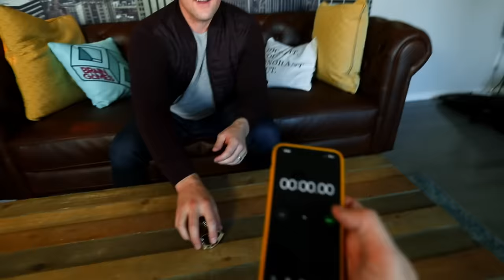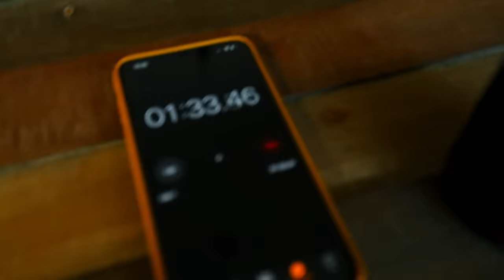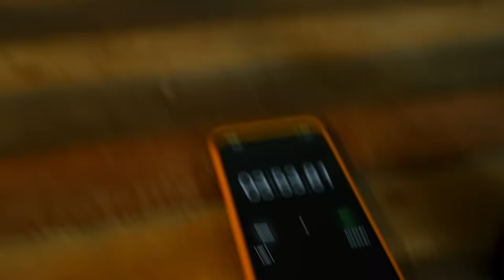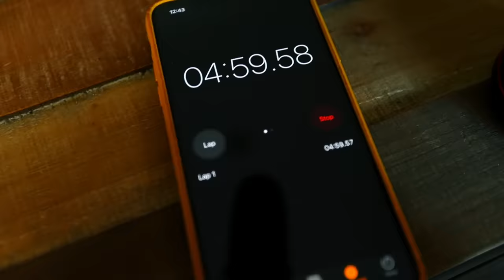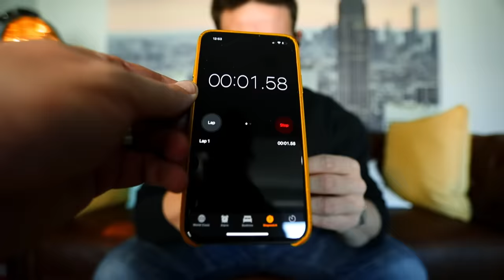FASTEST to Solve These Puzzles Gets $4000!!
IF YOU WANT TO SEND ME STUFF:
Chris Ramsay
CP 50011 BP. Galeries Des Monts
St-Sauveur, PQ
Canada
J0R 1R0